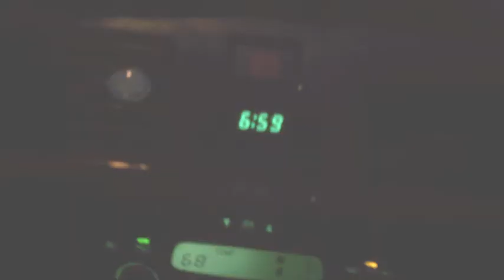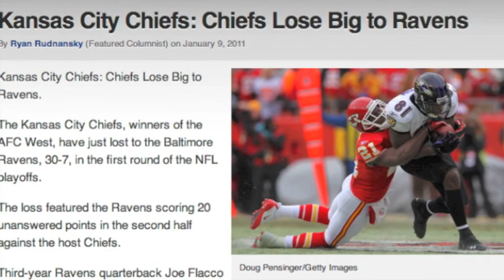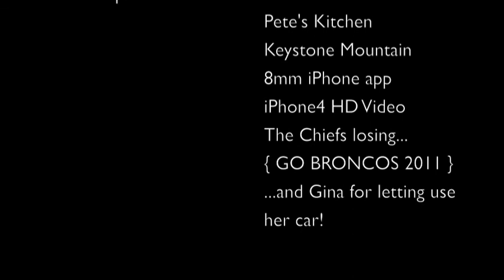Cory Vaca 2011